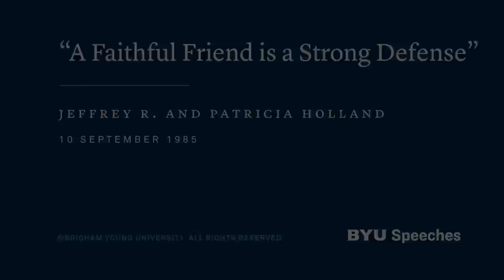“A Faithful Friend Is a Strong Defense” | Jeffrey R. and Patricia T. Holland | 1982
At BYU, we are part of a community of mutual responsibility. We have a duty to look after one another, to be a friend, and to protect honor and integrity.

This speech was given on September 7, 1982.

"We hadn’t been at this business long before we realized that this hour is not conducive to long sermons. So we’ll save that for later in the year and give you short sermons today.

There is, however, one thing we need to work out before I get serious with you. it is this Steve and Marie business. Some of you who were here last year will remember that purely in good fun, as just a slightly lighter moment in our solemnities here, Sister Holland and I mentioned that we got escorted into a movie theater sort of “stride for stride” to the front of the hall with Steve Craig and Marie Osmond.

Well, that was—essentially—a true story, and I just shared it here for your consideration last year. I wanted you to know about our summer even as we asked about yours. Well, since then everyone has just taken it all so seriously, especially Steve and Marie. Before long I wanted to run out in the street and just say it was a story, a little BYU humor. But no, I run out into the street and see thousands of people backed up from the Hotel Utah Ballroom to Bryce Canyon waiting to get into their wedding reception. There they were—Steve and Marie, and all the Osmond Brothers and all the basketball team. There was in fact a marriage, and I had just been kidding, just warming up the BYU audience a little on your first day back to school. I feel so responsible!

But, for all that, we are available for a price. If you make it worth our while, I will tell a story about your courtship in this setting and perhaps you will make the cover of national magazines, and garden clubs all over America will discuss your trousseau and taffeta. Write your hopes on a Wheaties boxtop in 25 words or less, including the man or woman with whom you wish to be seen walking down a theater aisle. Sister Holland and I will take care of everything from there on.

(Now you just watch. Some wise guy is going to send me a Wheaties boxtop and a reservation schedule for the Hotel Utah Ballroom.) Speaking of strange guys, which of you is the young man I saw pulling into town with a surfboard sticking through the sunroof of your Volkswagen? I don’t want to seem a spoilsport, but someone has seriously misled you about the size of the canal that runs past Heritage Halls.

I’d like Sister Holland to speak to you for a moment. I told you last year what her father thought of me. I didn’t mention her mother.

When Pat said so anxiously on our wedding day, “Now, Mother, I want this day to be perfect. I don’t want even the least significant detail overlooked.”

Her mother replied, “Oh, I’m sure Jeff will be there.”

Patricia T. Holland

When I was just sixteen years old, I came to Provo to spend the summer studying music on this campus. I lived in Helaman Halls, practiced in the basement of the Joseph Smith Building, and ate an enormous amount of pizza at what is now the Brick Oven on Eighth North and First East.

I’m afraid that at such a tender age I was much more interested in boys and what I should wear to the dance than anything of any real value or substance. But, something happened to me that summer. It was a major turning point in my life, and this campus has had deep personal meaning for me since that summer of 1958. I began to see and hear and feel things I’d never experienced before. It was like coming alive in a new dimension. Looking back then from this perspective, I now know that, because of this university setting, my mind was beginning to open to “the glory of God.” I was conscious perhaps for the first time of that relationship between his glory and his mind.

As I reflected on that special experience, while worrying and searching my heart for something of value to leave with you today, the scripture John 5:40 came to have bright, new meaning for me: “Ye will not come to me, that ye might have life.”

What does he mean when he softly scolds, “Ye will not come to me, that ye might have life”? I don’t think he was just talking about life eternal (though that too)..."